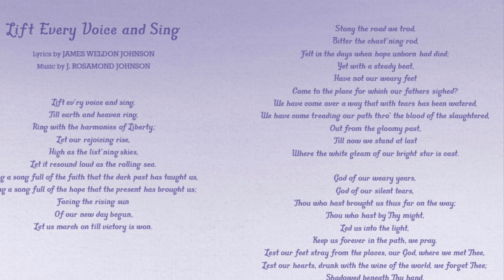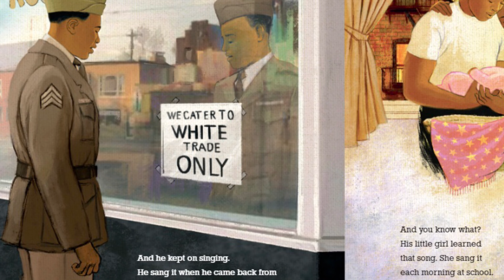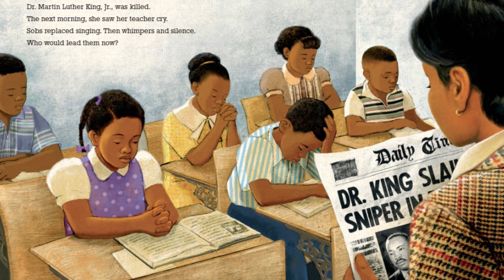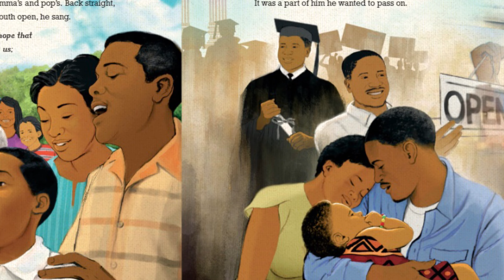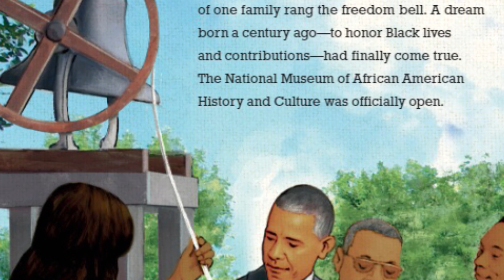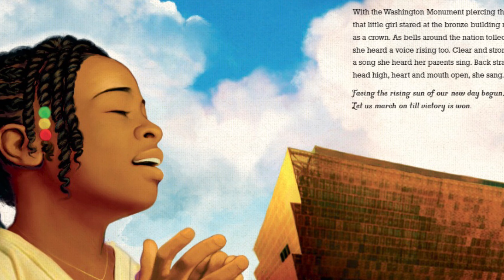ReadtoChildren- Sing a Song by Kelly Starling Lyons Children’sBook ReadAloud Storytime.